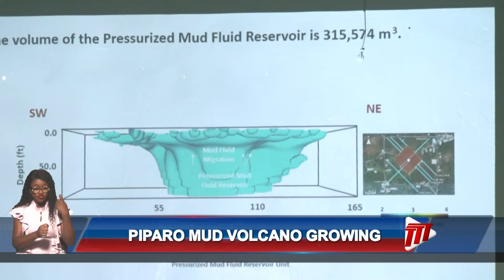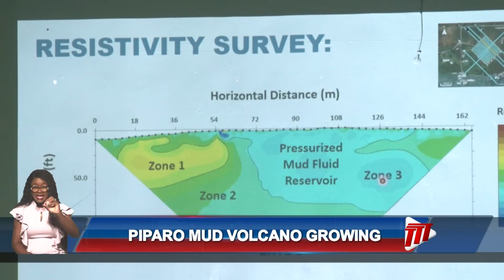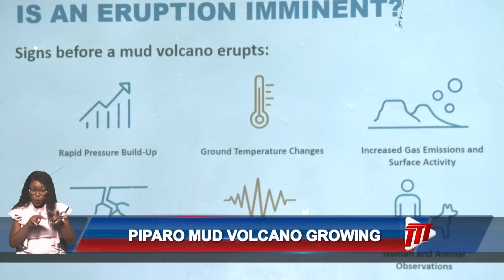UWI Research Team Warns: Piparo Mud Volcano Growing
Preliminary data uncovered by a team from the University of the West Indies St. Augustine Faculty of Engineering has revealed some concerning facts that will affect the community of Piparo.

At a community meeting held over the weekend, the team, whose main goal is to study the Piparo Mud Volcano, told residents that new research results show that the volcano is evolving.

PhD student attached to the Geoscience Programme at the UWI, Kerneese Ramjarrie, said the aim is to empower residents with factual information so they can have a better understanding of how the Piparo Mud Volcano works and what that means for their safety.

The community has a long and dangerous history with the iconic volcano. In February 1997, there was a destructive eruption, burying homes, vehicles and property under mud.

Ms Ramjarrie showed residents her team's most recent findings, which show movement and growth of the pressurised zones. These zones are areas where underground mud, gas, and fluids accumulate under high pressure before an eruption.

"If you look closely, the shape of the zones has also changed; they have expanded in size, and they have also shifted toward the northwest in 2025, so I was able to get an approximate rate of this movement toward the northwest, and it's approximately one metre per year, so this means that in two years it has shifted toward the northwest by two metres."

She explained that this means the system is evolving and spreading.

"I was also able to get an estimated volume of these zones, and it is four times the volume that was expelled during the 1997 eruption. The implications, however, are clear: the need for constant monitoring and early warning systems has never been more urgent."

To put those figures into context, in 1997, 80,000 cubic metres erupted from the volcano – the equivalent of 32 Olympic-sized swimming pools – whereas, according to the research, in 2025, there is the probability that 315,000 cubic metres could spew from the volcano. That is enough mud to fill the equivalent of 125 Olympic-sized swimming pools.

Ms. Ramjarrie stressed that there is no immediate cause for panic or immediate expectation of an eruption at this time based on the research. Residents were urged to be observant of any environmental or physical changes based on their knowledge of the volcano.

She said the research, pioneered by the UWI Faculty of Engineering Geoscience Programme, needs more equipment and funding to continue their groundbreaking work in monitoring and understanding this important geological system.